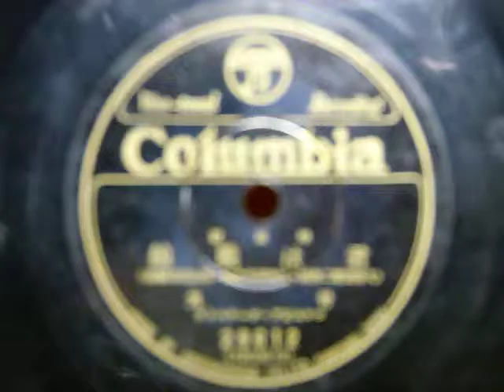君は戦線 （音 丸）